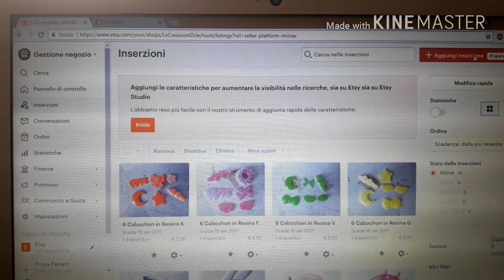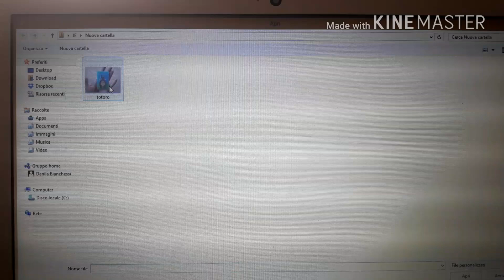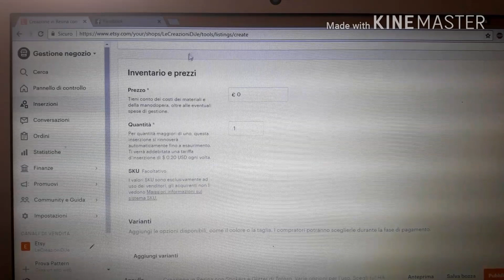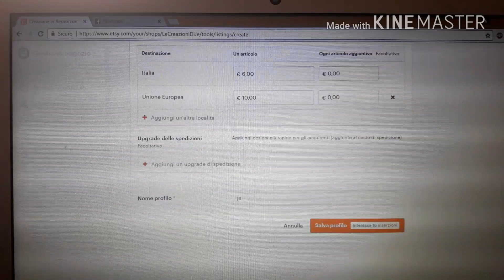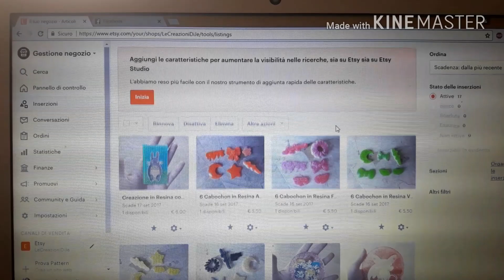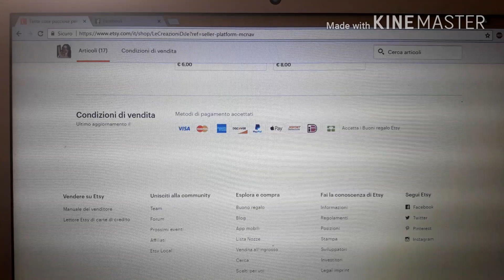Ho Aperto il Negozio su Etsy ❤ Ecco Qualche Consiglio e il Link per avere 40 Inserzioni Gratuite ❤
Ciao a tuttiiiiiiiii ❤

Ecco il link per le 40 inserzioni gratuite

Instagram JESSICACREATIONS

Buona visione 😍😍😍

Baciiiiii 😘😘😘